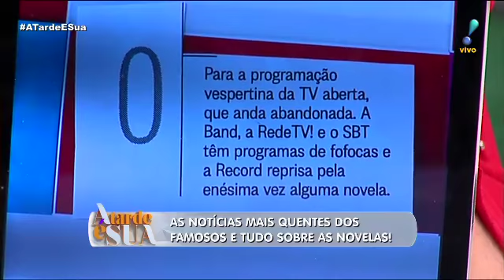A Tarde é Sua (07/03/18) | Completo